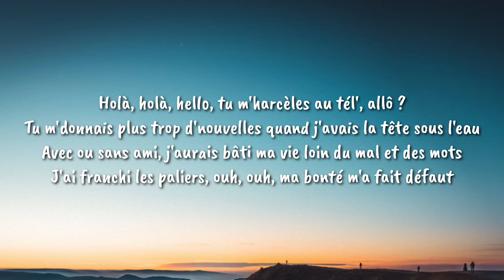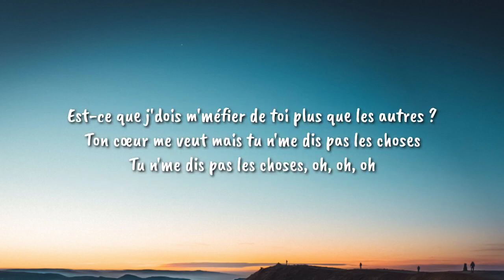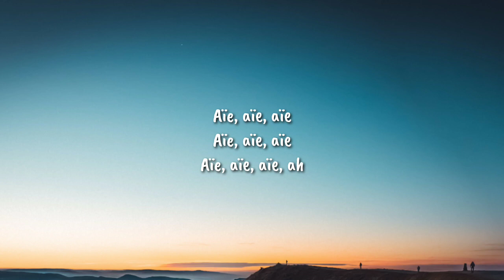NEJ - Alo Alo Alo Paro Paro Paro (Song TikTok) (Speed Up Lyrics)